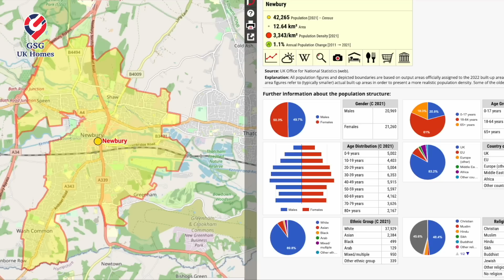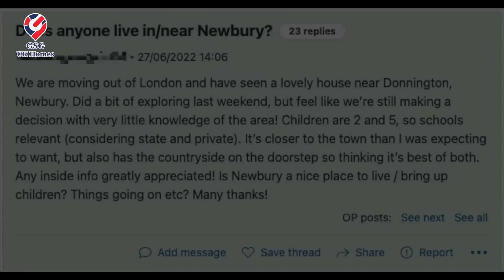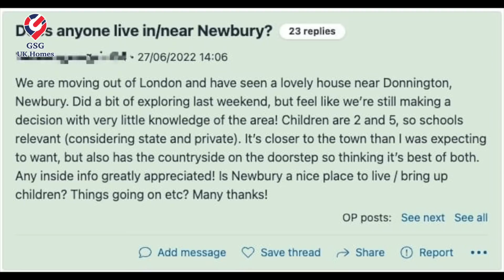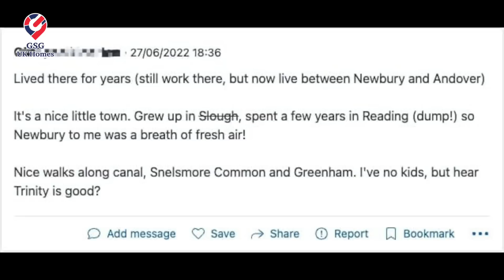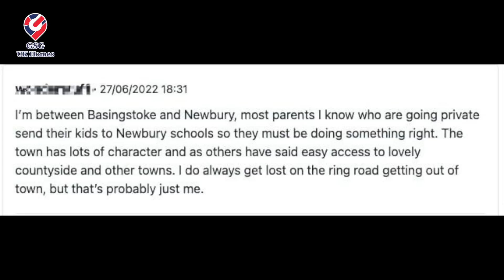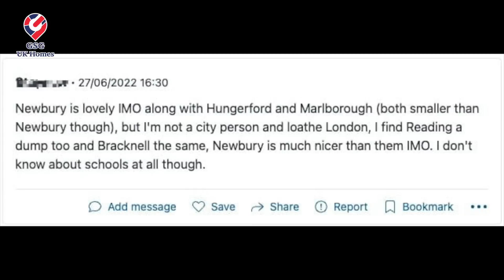【新盤】鄰近雷丁好區 - Newbury - Donnington Heights - David Wilson Homes【買家免佣】(Ref: RG00238) 屋型 Henley